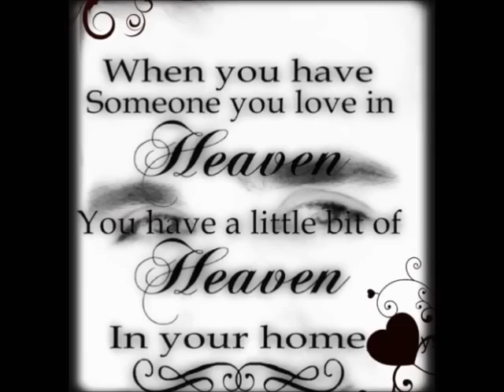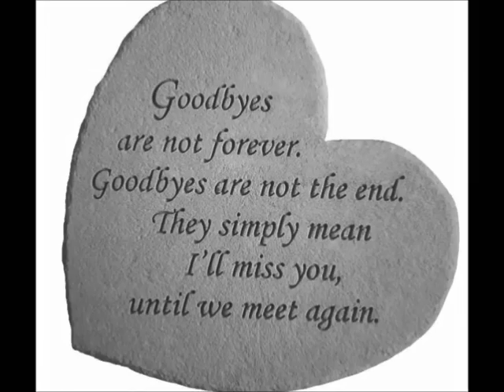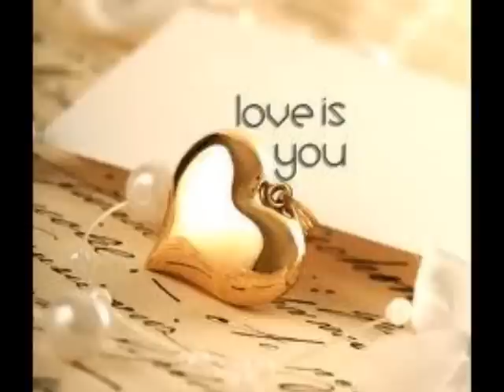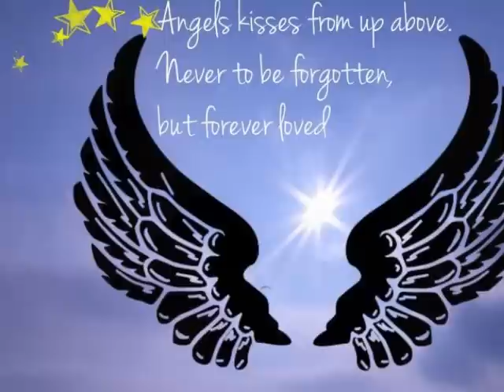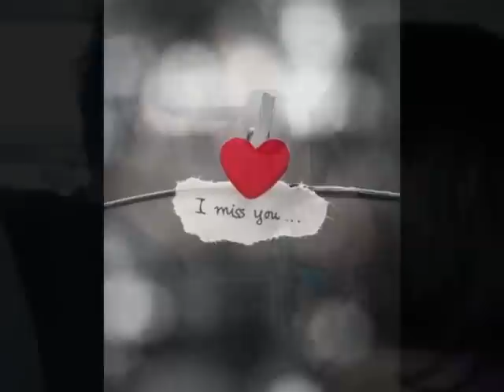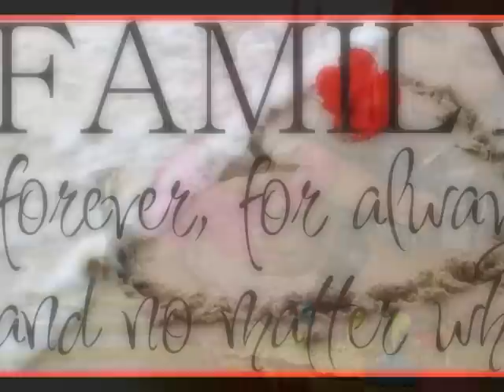In Loving Memory of Frankie Pena